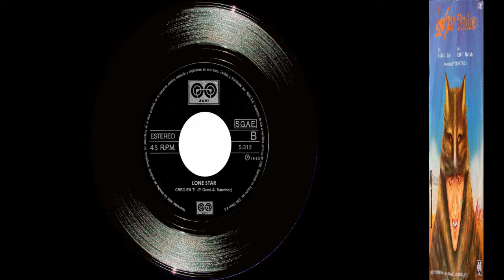Lone Star - Singles Collection 18.- En el año 62 / Creo en tí (1982)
Tras cinco años de silencio Lone Star vuelve a los estudios de grabación y hacen su primer y único álbum de la banda en la nueva década, aparece en 1982 con «Viejo lobo», publicado por AUVI. La formación para este trabajo incluye a Pedro Gené en voz, Álex Sánchez en guitarra, Sebastià Sospedra en bajo, y Gerónimo Martínez en batería. De este LP se extraen dos temas "En el año 62", título que abre el álbum y que aparece en la cara A), compuesto por Pedro Gené y en la cara B) "Creo en tí", composición de Pedro Gené y Alex Sánchez. El disco tiene un sabor cercano al rock duro y al heavy metal y lamentablemente  este sería el último sencillo que grabaría Lone Star.
En 1996, ya en la era digital, saldría otro álbum de la banda, titulado "Hacia el futuro" (AZ, 1996), en el que aparecen temas antiguos remasterizados o reversionados, pero la era de los "singles" ya habia terminado.